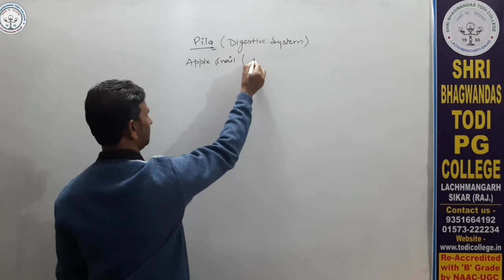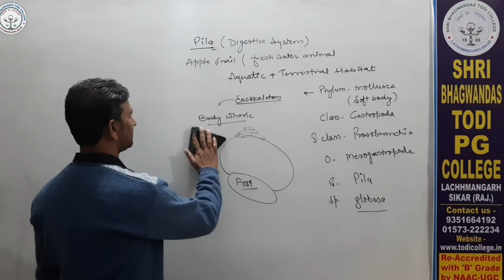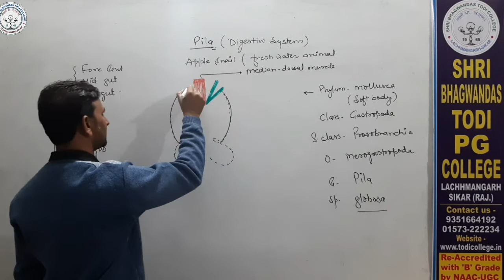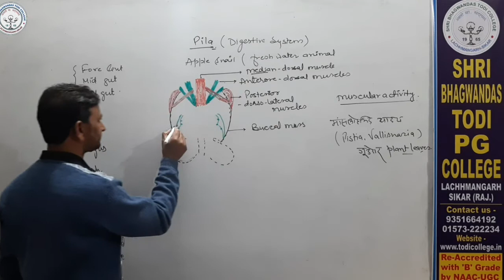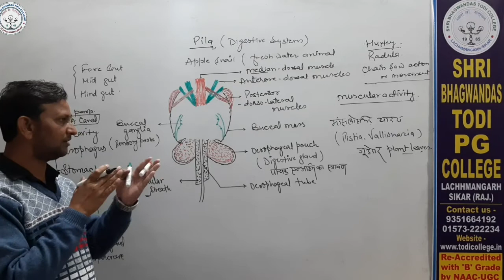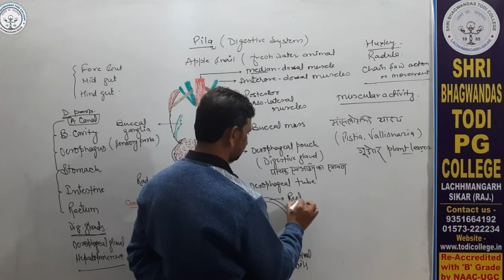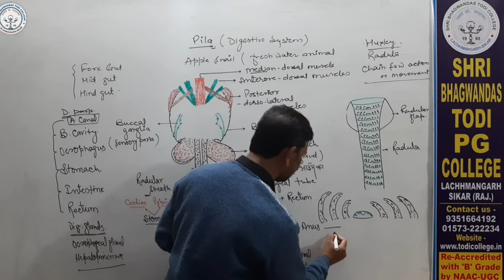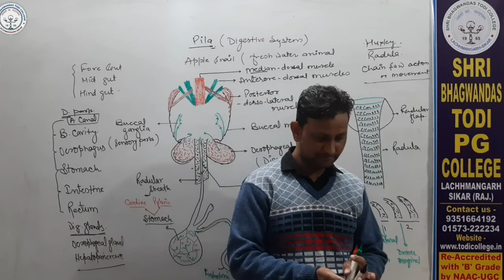B. Sc. 2nd Year | Zoology | Digestive system of Pila | Rashid Ali | Shri BhagwanDas Todi College